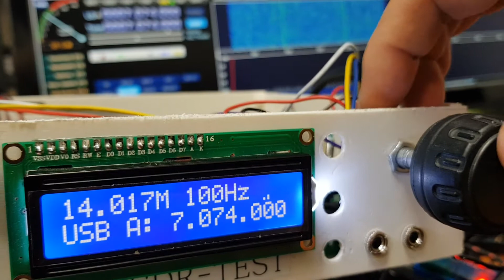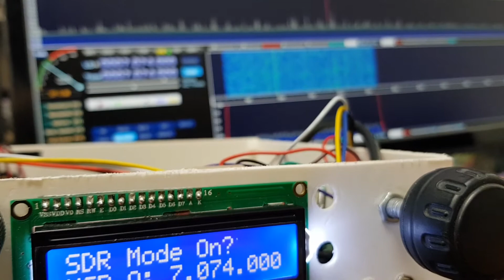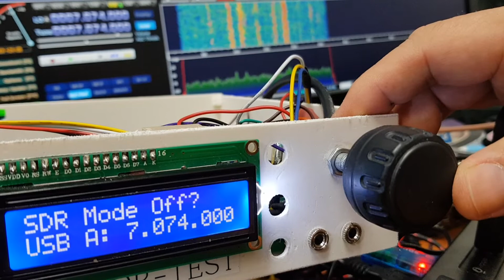First Test of HD SDR with uBITX (CEC Firmware Version 1.072)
This video was taken for an example to connect SDR software from HF Transceiver uBITX.

Please refer to the blog below for a description of the video.